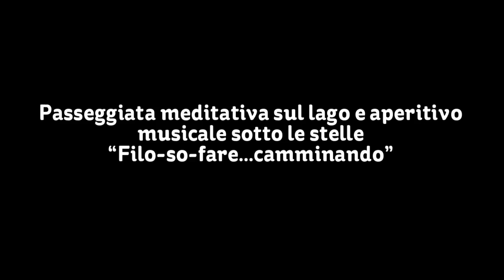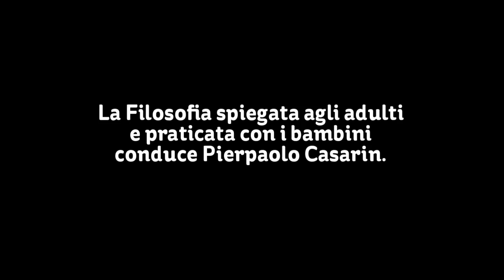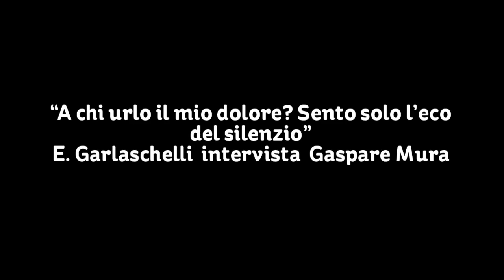FiloFest2013 - Festival della Filosofia di Strada - Seconda Edizione: OSARE IL VARCO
Seconda Edizione del Festival della Filosofia di Strada di Amandola e Smerillo dal 31 Agosto al 2 Settembre 2013. Nel favoloso scenario dei monti Sibillini, Filosofi da tutta Italia si daranno convegno per tre giorni, in un evento completamente gratuito e accessibile anche a persone disabili. Ideato e sotto la direzione Culturale ed Artistica del Prof. Augusto Cavadi, realizzato dall'Associazione di comunicazione, formazione e relazione WEGA Formazione di Amandola e grazie alla collaborazione della Fondazione Cassa di Risparmio di Ascoli Piceno, Amandola e Smerillo saranno protagoniste di un evento che vedrà tra i più insigni filosofi Italiani incontrare gli appassioni da tutte le regioni